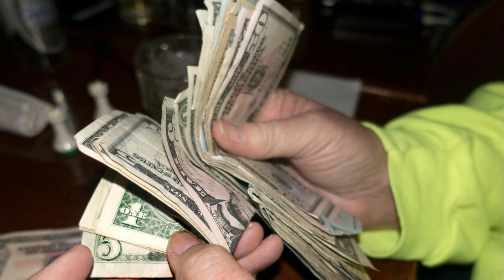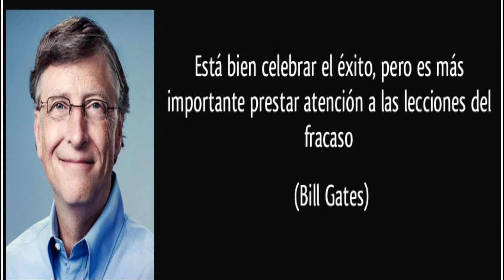🔴​ 👉 ​👉​ FAMILIARES DE OTRO ESTADOUNIDENSE EXIGE ESTO ​😦​​😦​